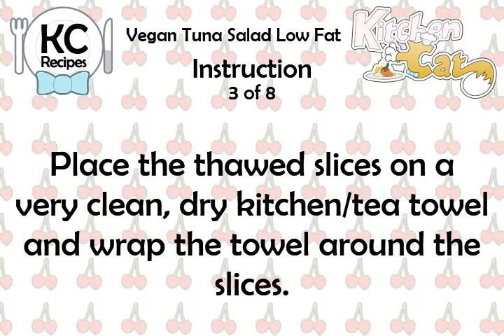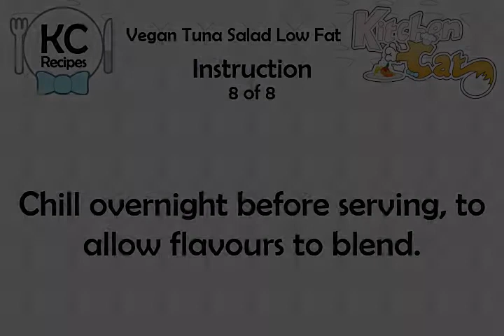Vegan Tuna Salad Low Fat - Kitchen Cat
★ Kitchen Cat ★ Vegan Tuna Salad Low Fat Recipe.
For this recipe you will need:
✰ ✰ ✰ ✰ ✰ INGREDIENTS ✰ ✰ ✰ ✰ ✰
1 tb : Red Onion; Minced
3 tb : Lowfat Mayonnaise, Vegan
1/4 ts : Onion Powder
10 1/2 oz : Mori-nu; (1 Fat; Extra Firm)
1 tb : Sweet Pickle; Minced
1 ts : Yellow Mustard; Prepared
1 tb : Nutritional Yeast
1/8 ts : Paprika
1 tb : Fresh Lemon Juice
1 ts : Dijon Mustard
2 tb : Carrot; Finely Grated
1 pn : Turmeric; Thyme and Marjoram
2 Drops : Cayenne Sauce
1 tb : Parsley; Fresh Chopped
2 Drops : Roasted Sesame Oil
Black Pepper; Fresh Cracked
2 ts : Dried Dill
1/8 ts : Garlic Powder
Salt; or Salt-free
Kelp; or Dulse; to Add
1 tb : Low-sodium Tamari